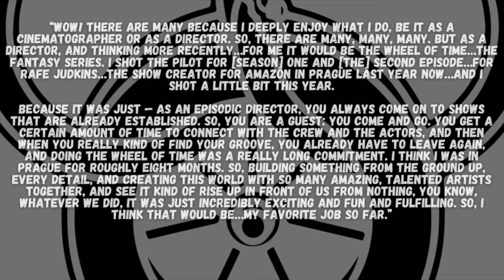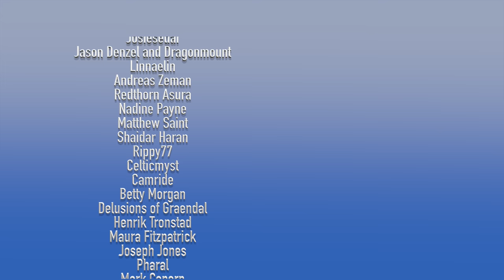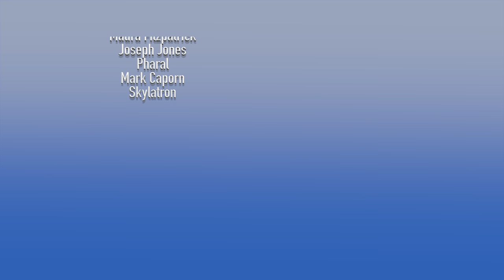TONS of Wheel of Time TV Show News!!! - Teaser Trailer, Casting Announcements, Season 2 Filming!!!